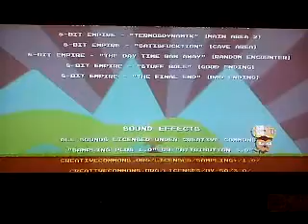Lets play Indie games DLC QUEST PART 2